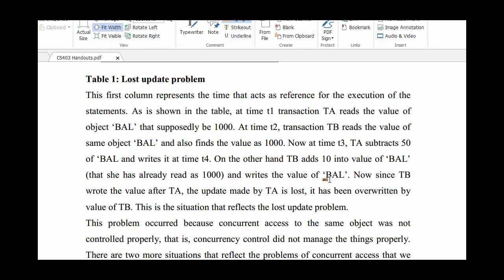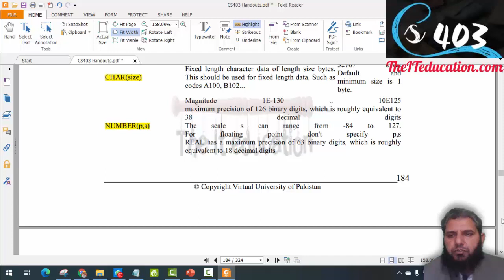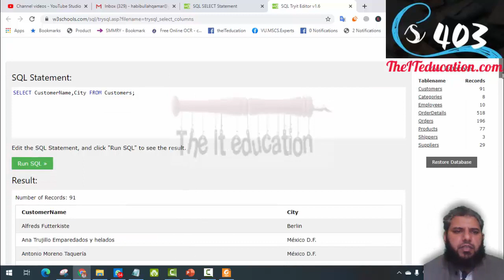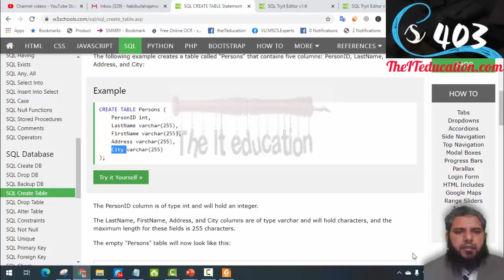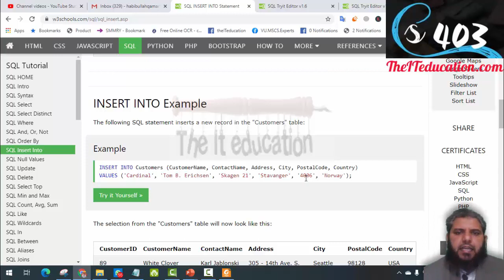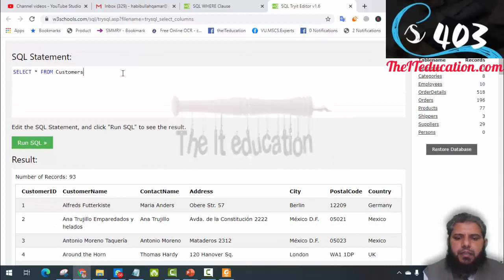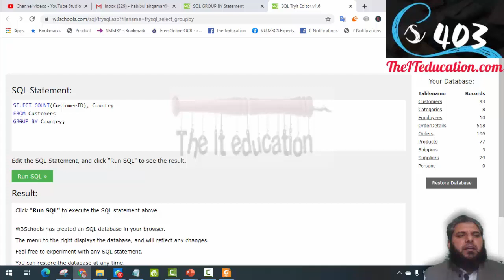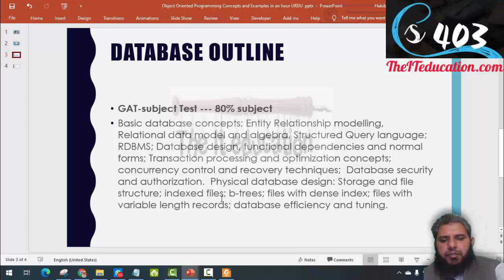CS403 Final Term Preparation | VU Short Lectures | Lecture 22 to onwards SQL Statement Database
Join our Telegram Group for Fast updates and VU Short Lectures CS403 Final Term Preparation | VU Short Lectures | Lecture 22 to 40 SQL Statement Database.
Topics of First CS403 Final Term short VU Final Exam Preparation includes first 18 lectures. VU Cs304 lectures 22 to Lecture 40.
1. Structured Query Language (SQL)
2. Types of Structured Query Language (SQL)
3. Data definition language (DDL)
4. Data control Language (DCL)
5. Select statement in urdu
6. Select with Group by
7. Select with order by
8. select with having clause
9. Select with attributes and alias
10. Joins and its types
11. inner joins
12. left join
13. right join
14. Insert into table
15. inset into values
16. select from where